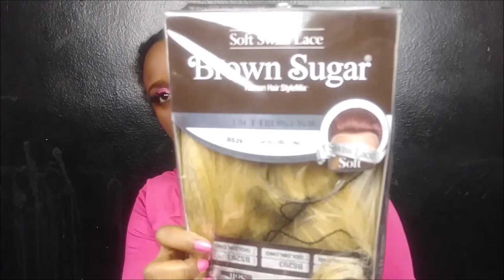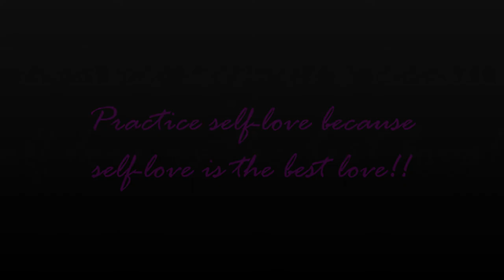Get Ready With Me: Birthday Look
Hello guys, I'm doing a birthday look. Makeup, Hair and outfit. I hope you enjoy!!!

Re-upload